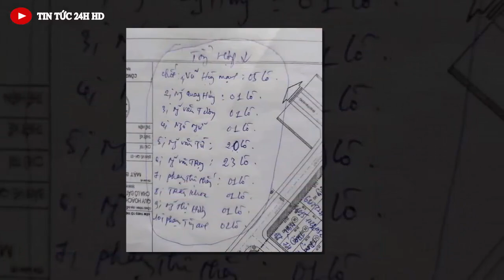Tin nóng nhanh ĐẶC BIỆT mới nhất hôm nay//Tin nóng Việt Nam Mới Nhất Hôm Nay#tintuc24hhd